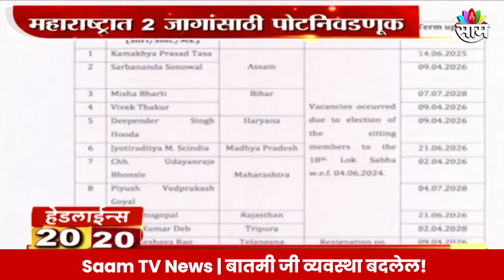Saam Tv Marathi News | 20-20 Headlines | TOP Headline 8 August 2024 | Maharashtra Politics